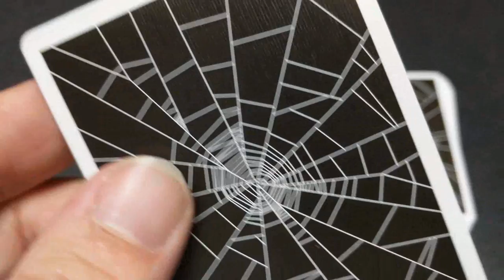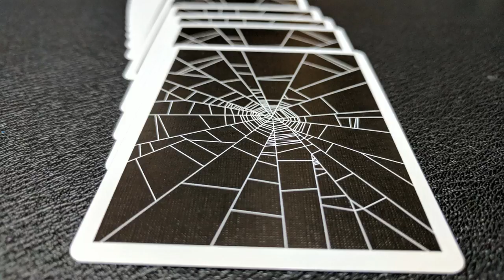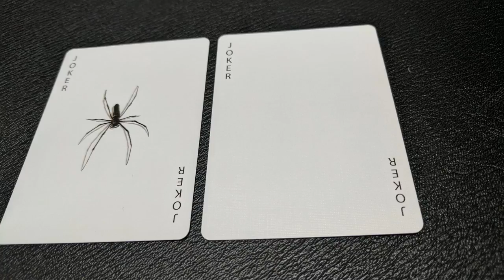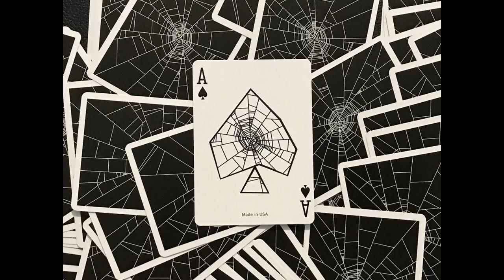Deck Review - Spider Web Playing Cards - Penguin Magic